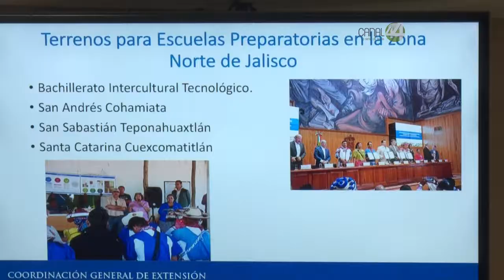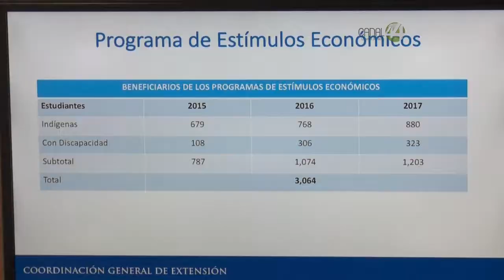Invirtió UdeG $20 millones en el Programa Universidad Incluyente